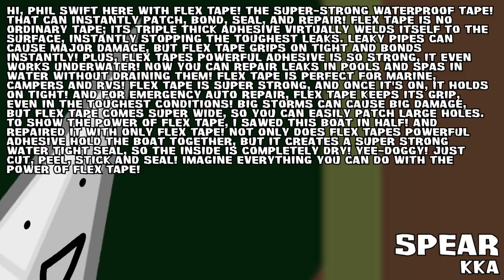BFDI Camp All Stars - Episode 15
What surprises will happen this episode?